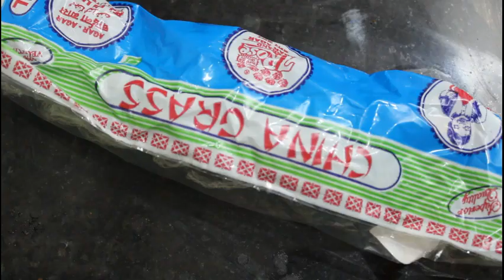Buko (Coconut) Salad Drinks | Tapioca Drinks Recipe | Sago Dessert Recipe | Agar Agar Jelly